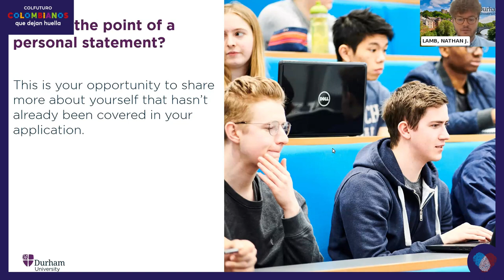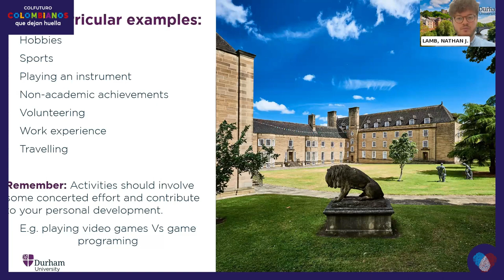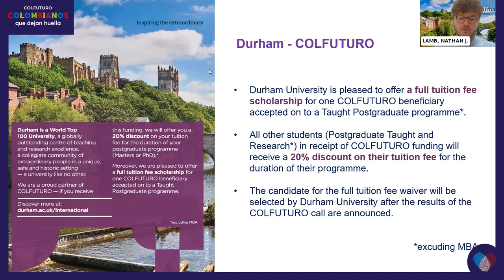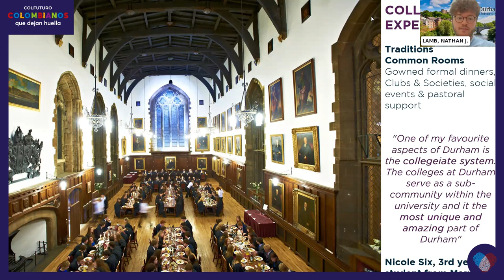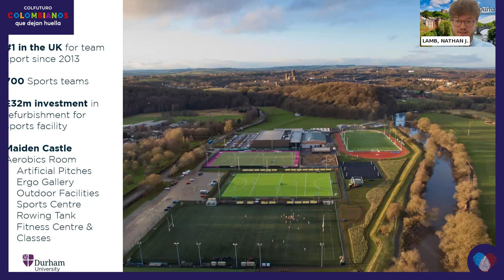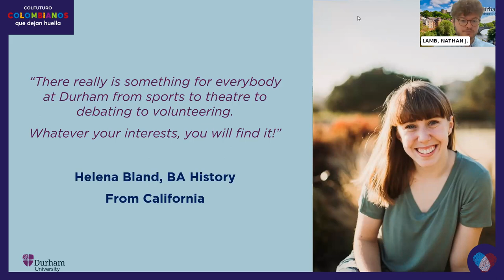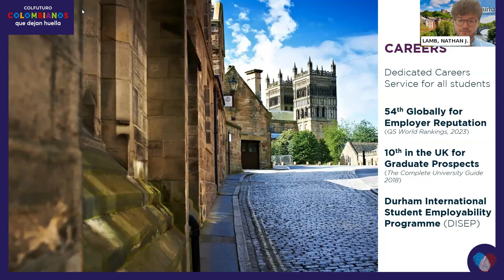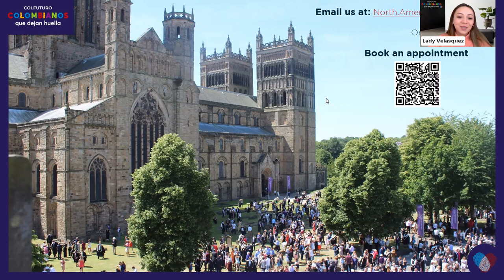Webinar: Durham University (Reino Unido)